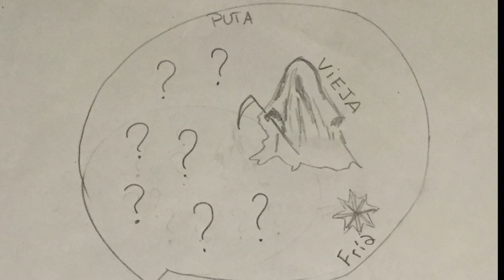La muerte - Jose Carbajal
Videoclip de la cancion "La muerte" de Jose Carbajal